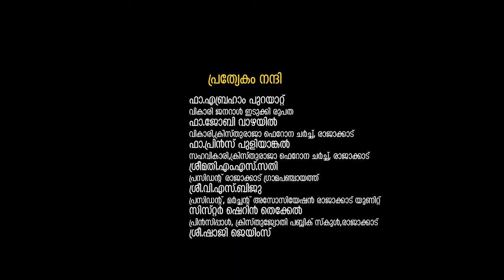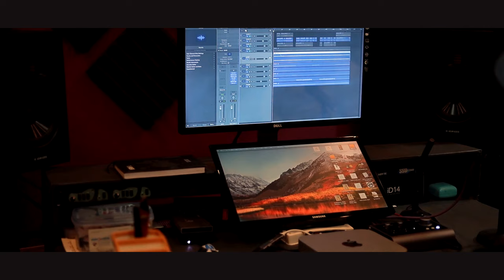E THIRUVOSTHIYIL I DEVOTIONAL SONG I ANAT SIBI KOCHUVALLATTU I JOSHY MATHEW THOKKUPARA I SHAJI JAMES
LYRICS
JOSHY MATHEW THOKKUPARA
MUSIC COMPOSING
SHAJI JAMES

SINGER ANAT
 SIBI KOCHUVALLATTU
PRODUCER
SIBI KOCHUVALLATTU
 EDITS & DIRECTION
LALSAHADEVAN
D O P
ABHIJITH CAMERA SCAN
ORCASTRATION
DENNI THOMAS ADIMALI
MIXING
 BIJU JOHN ANGEL STUDIO ADIMALI
THABALA
SHAJI KOTTAYAM
DESIGN
LAL ART MEDIA